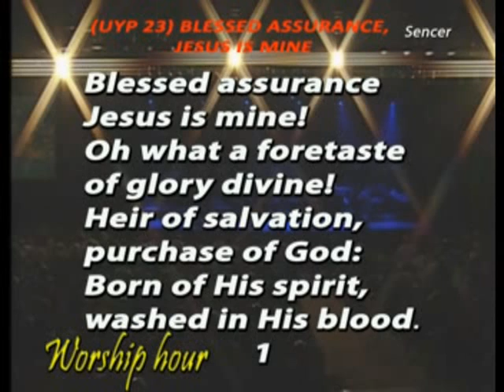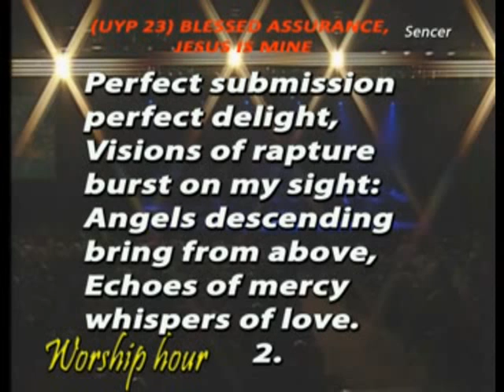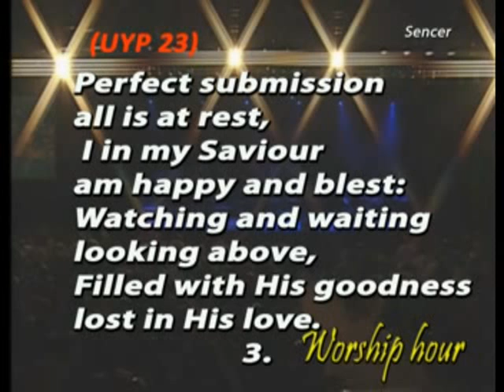Uyp 23 Blessed assurance English hymn book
Gospel songs